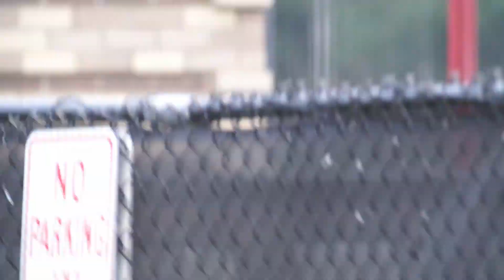Cornell Red-tailed Hawks Highlights, 7/8/2023 (HD)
Highlights from time spent watching a family of Red-tailed Hawks (Buteo jamaicensis) living on the Cornell University campus. The adult female is named Big Red, and the adult male is named Arthur. Ithaca, New York, 7/8/2023. (This video is available in high definition. Originally live-streamed on YouTube Live: YouTube.com/c/ferrisakel/live